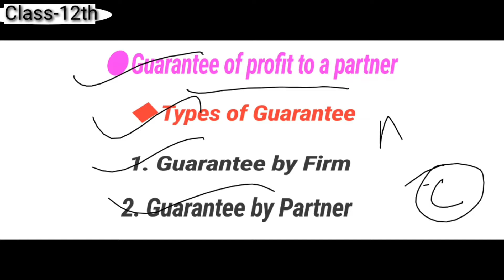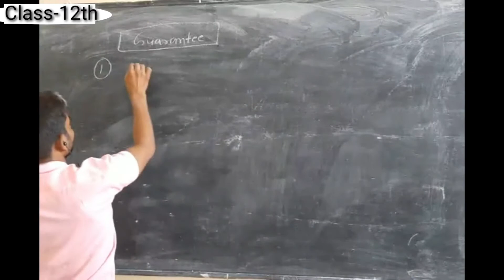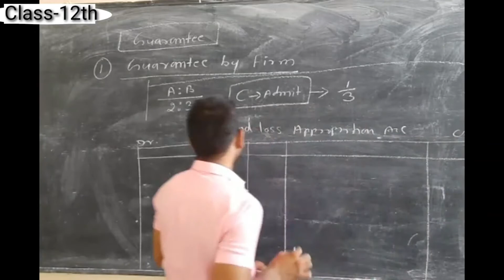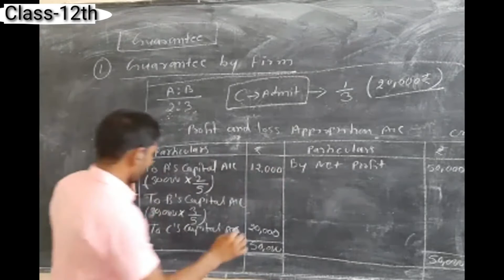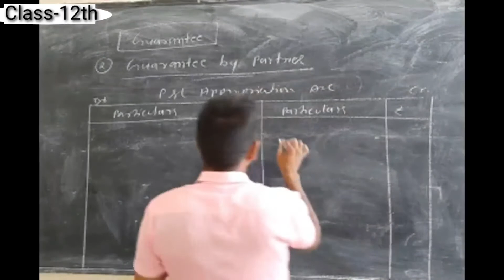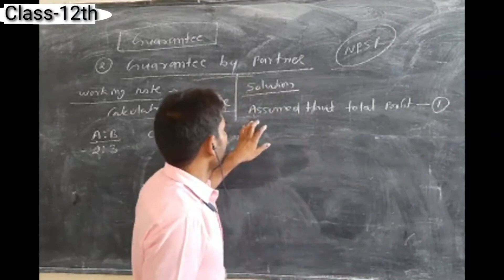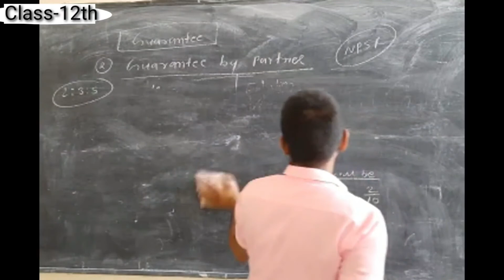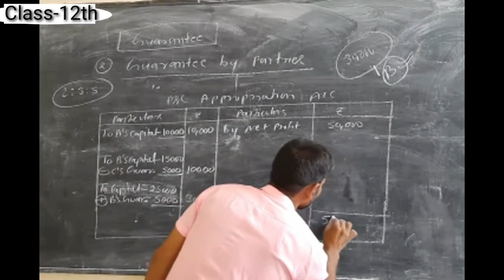Class-12th Accountancy Partnership Methods of Guarantee Firm & Partner guarantee/Stage-10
Basic Concept of Partnership

In this video students will learn of Methods of Guarantee.
1. Guarantee by Firm
2. Guarantee by Partner

Welcome students In this Channel, you will learn how to manage accounts and financial transactions to operate a successful business. This tutorial includes tons of interactive exercises to help you create financial accounts. Make sure to take them.This channel is provide videos related to NCERT & CBSE class 11th & 12th also teaching sanskrit subject.Students can contact to Mr.Aslam Sir on 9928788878

Our most recent video related to accounts must watch -